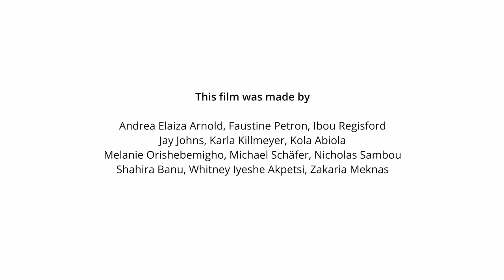BREATHE: The Screening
BREATHE! enables young Black and ethnically diverse people to explore colonial histories, diasporan identities and heritage through studying African collections in European museums. The project aims to address inequalities in cultural and creative participation by centring Black voices and knowledge in conversations about African heritage and colonial histories.

In August 2022, twelve young people from Oxford and Vienna took part in a ten-day workshop focused on Zimbabwean and Nigerian objects in the Pitt Rivers Museum. Participants undertook independent and facilitated research on three objects -  an Ekpo mask (Ibibio), a carved ivory tusk from Benin (Edo) and an mbira (Shona). This research embraced intangible histories, discussion of identities, and technical aspects of the objects. Grassroots knowledge was at the heart of learning: African and Afro-Caribbean educators led ‘transmission’ workshops, in which they shared stories and histories connected to the objects through conversation, music, song, movement and art. BREATHE! embodies historical resistance to the loss of languages, practices and narratives that have been historically passed down through oral traditions. Through this focus on oral transmission, BREATHE! reactivated knowledge present within diaspora communities that is valuable for future generations.

InsightShare and Kulturhaus Brotfabrik both specialise in participatory art processes that underpin this creative production. The films and music produced through BREATHE! were created by the participants themselves, meaning they were empowered to have control over the representation of the project and research while gaining film and music production skills. The short films and music piece gave voice to their emotional responses, interpretations, and connections with their research.

In total, four short films and one music piece were created. These pieces are artistic creations but they can also be considered research documentation. The museum aims to layer the films as digital impressions that compliment the displays. This is an opportunity to enrich exhibitions and collections by celebrating pre-colonial African history and contemporary expression, while also laying bare painful colonial pasts and presents. The final films and song will be available online in autumn 2022.

BREATHE! also emphasises the importance of intercultural dialogue and creating local and international communities through facilitating international exchange. The partnership between InsightShare and Kulturhaus Brotfabrik, and the residential element of the project, built connections between the UK and Austria and youth from different ethnic identities. Partnership with the Pitt Rivers Museum enabled a broader sense of ‘intercultural exchange’. World cultures museums are excellent springboards for learning about heritage stewardship, personally, locally and globally. They also present opportunities to experience history, politics, art and geography in ways absent in the curriculum.